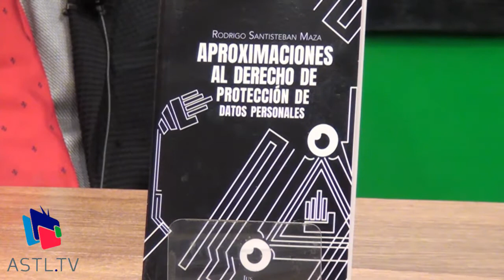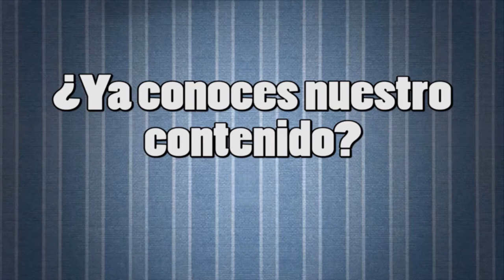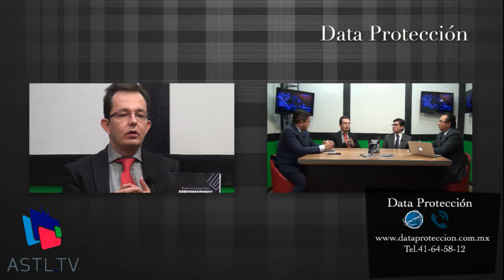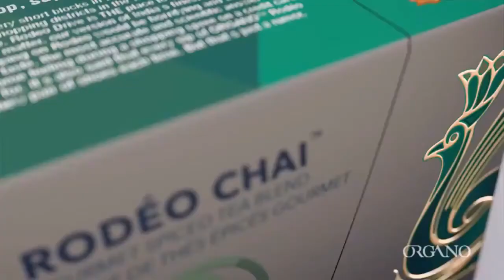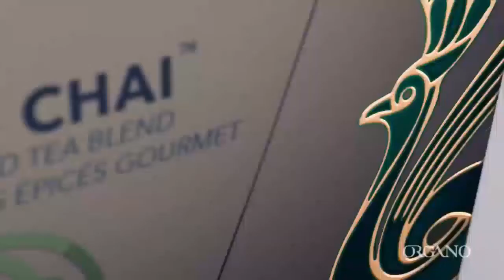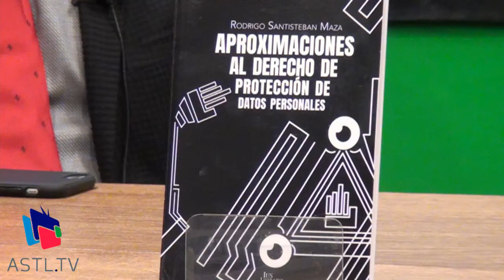Abogados al día Data Protección - lus Literatus y Datos Personales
05 Septiembre 2017
Programa: Abogados al día Data Protección
Conductores: Mario Gómez, Joaquín Elizalde
Invitados: Cristian Bernal, Rodrigo Santisteban